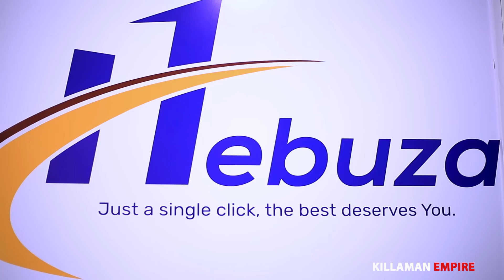KILLAMAN PART 181:MY HEART 50: DOGITERI NSABI akoze amahano yise pelly indaya kubera gufuha😭😭😭😭